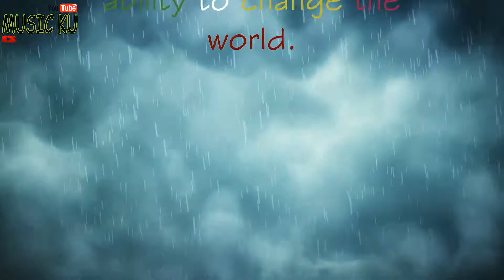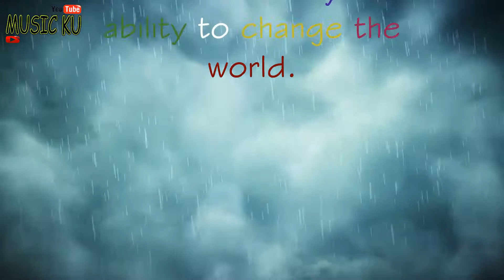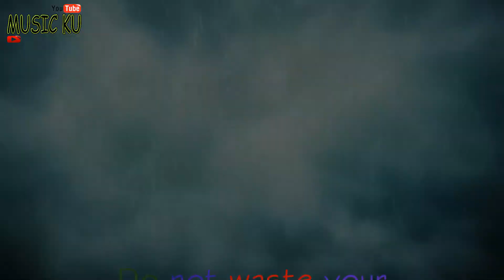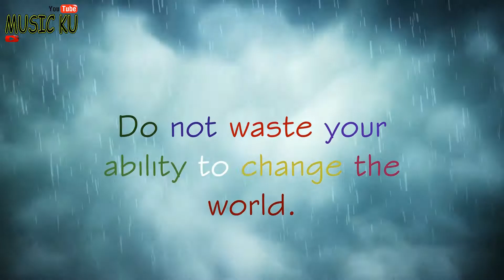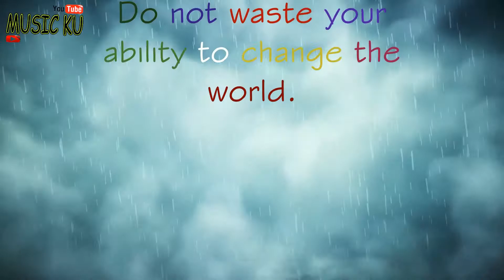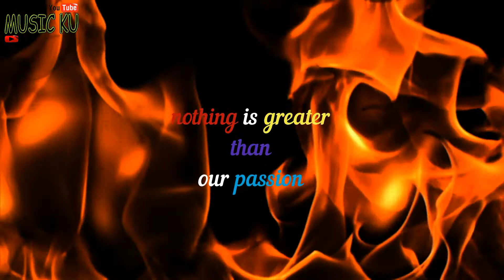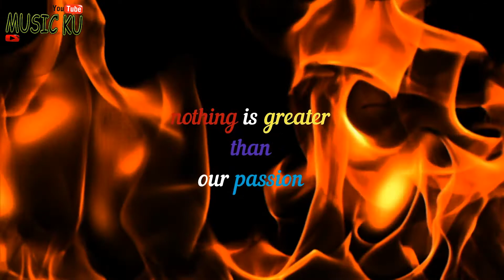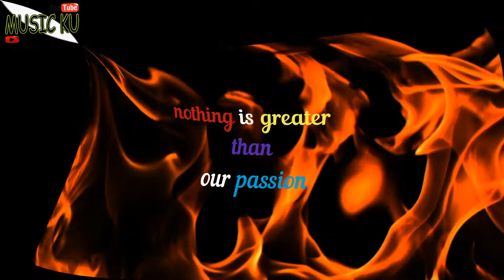Official Music Video || Spritual Music-Vol4